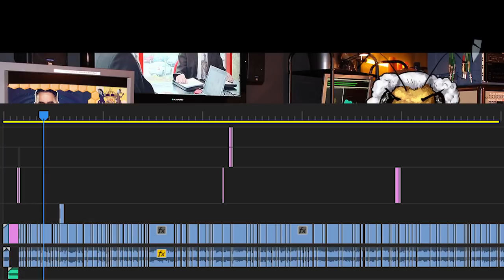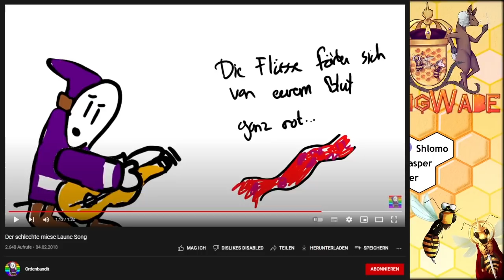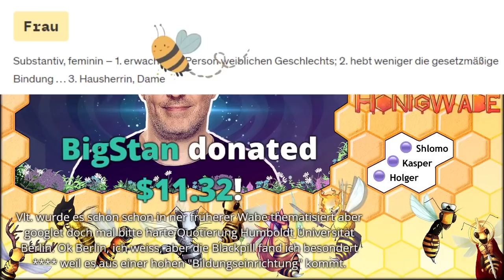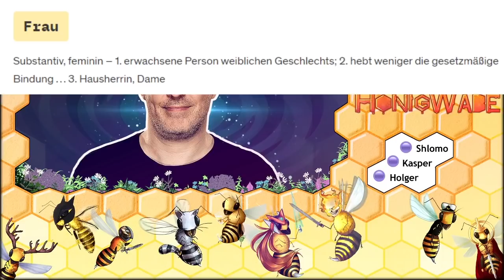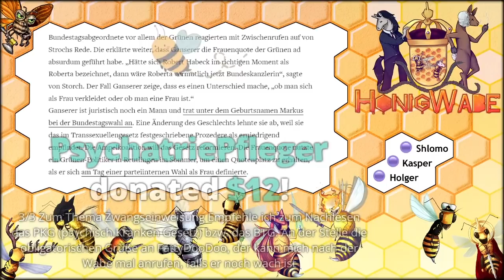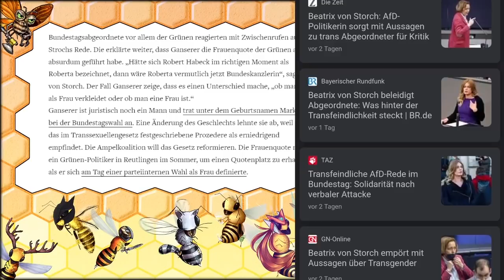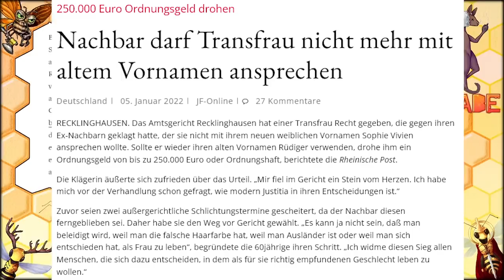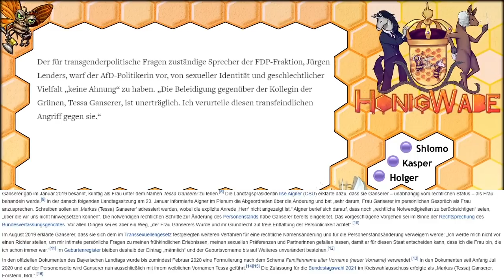HW#134: Songtext-Raten & Ganserer/von Storch-Diskussion mit Holger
→ Ab 10 USD lesen wir vor, eingeblendet wird aber alles.